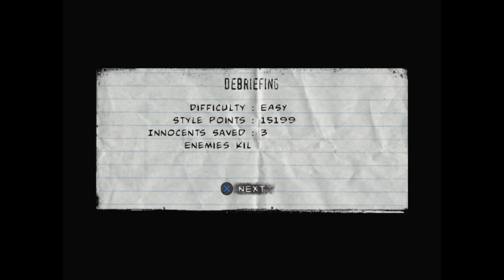The Punisher Pt1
This is a gameplay of "The Punisher" on a PlayStation 2, this video game is a third-person shooter and was release back in April - 2005.